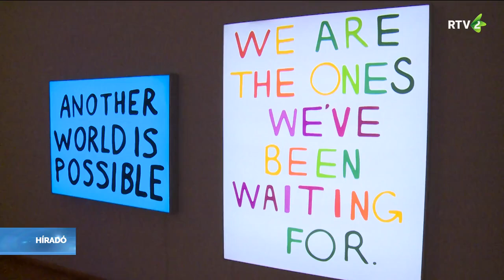11. Dunai párbeszédek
Hétfőn nyílt meg a 11. Dunavski Dijalozi, azaz Dunai párbeszédek címmel a kortárs művészetek nemzetközi fesztiválja Újvidéken a Vajdasági Kortárs Művészeti Múzeumban.